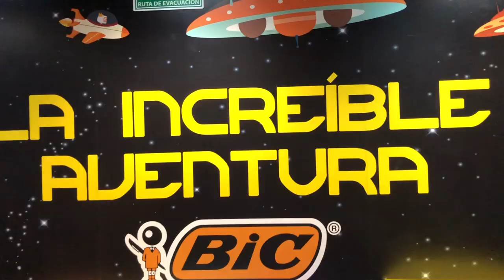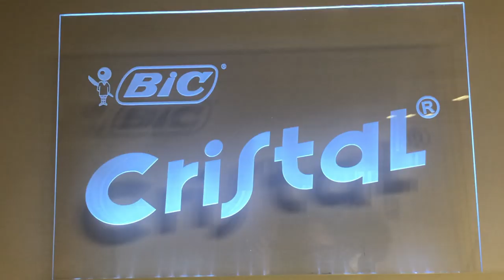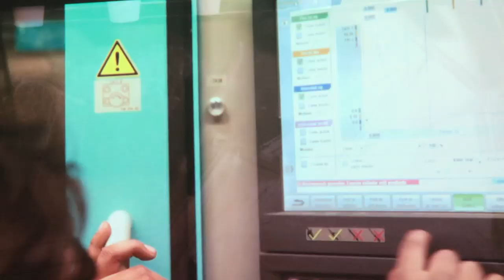Conoce la Fabrica de BIC ► Juegos Juguetes y Coleccionables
¿Sabes como se crean tus plumas y lapices favoritos? Bueno aquí Pina visito la fabrica de BIC y nos muestra el increíble proceso detrás de tus útiles escolares.